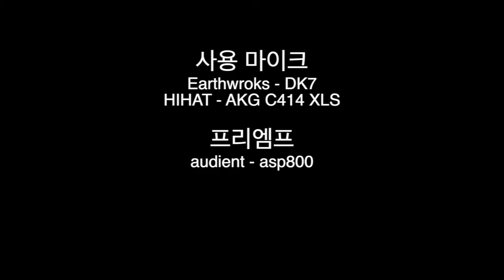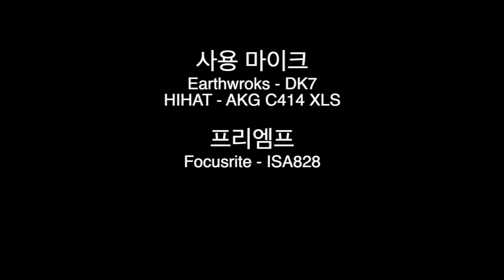Focusrite ISA 828 프리엠프 사운드샘플리뷰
생각보다 뭔가 엄청나게 다르지 않아서 ...

아숩아숩 했습니다 ..ㅜㅜ

아직 부족한게 많아서 제가 못들을수도 있습니다 ㅜ

다른파트들은 해보질 않아서 잘모르겠네요 ㅜ

급하신분들은 1분41초부터 사운드 샘플이 나옵니다!!

개별트랙 사운드가 궁금하신분들은 아래 댓글로 메일 주소를 남겨주시면

멀티트랙을 보내드리겠습니다!

감사합니다!

-사용악기 -

프리엠프
1.audient - asp800
2.forcusrite - isa 828

마이크
earthworks - dk7
1.kick - sr25ls
2.snare - top dm20
3.tom - dm20
4.overhead - sr20

akg
6.hihat - c414xls
sure
7. snaer - bottom sm57

Drum
CHS .Zune custom
tom 12x8 - TOP -  ec2s frosted
        16x14  TOP - ec2s frosted
 -RESO RESO 7
kick 24x32
 -BASS BATTER EMAD onyx
 -BASS RESO emad

PORK PIE 14x6.5
-TOP ec1 reverse dot
-Bottom Hazy 300
PURE SOUND WIRE
-custom brass 24

PROMARK DRUMSTICK
TOMMY ALDRIDGE

cymbal

2020 NEW MEINL
Pure Alloy Custom
15" medium thin hinat
16" medium thin crash
18" medium thin crash
20" medium thin crash
18" medium trash crash
22" medium thin ride

lowboybeater (zune custom)
cympad,bootyshakers